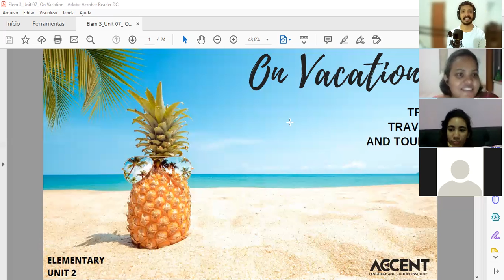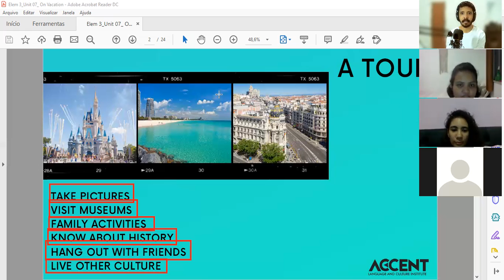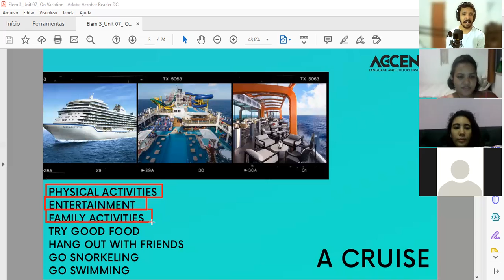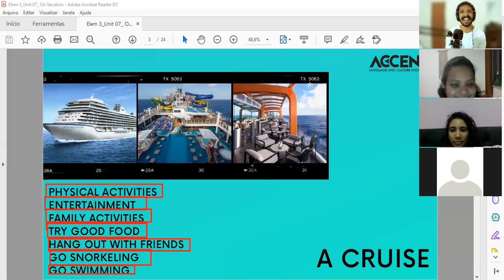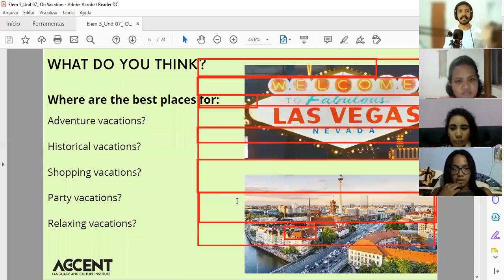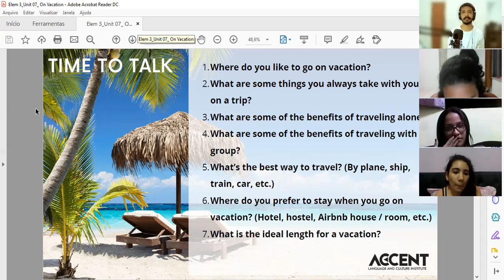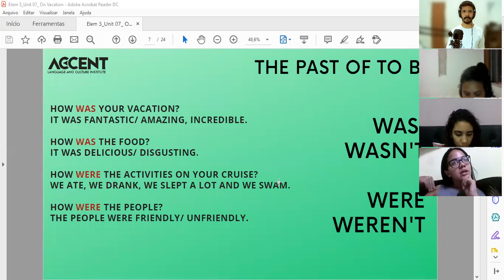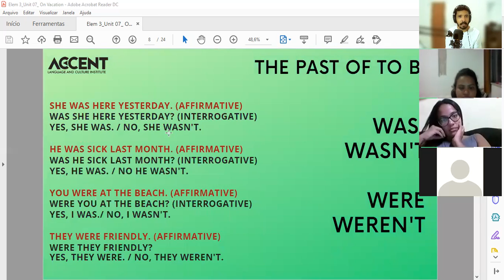Elementary Online - Unit 7 - On Vacation - Part 1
Aula ao vivo